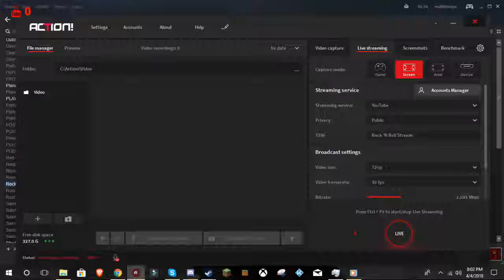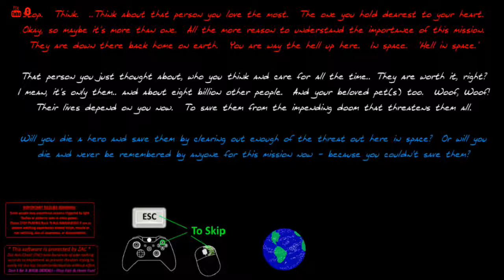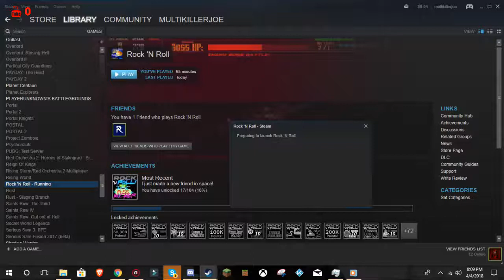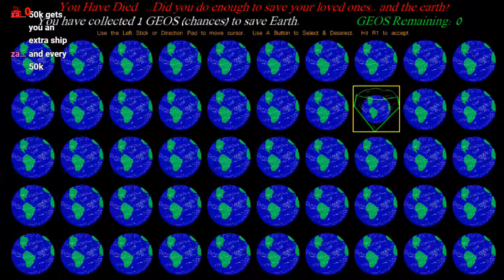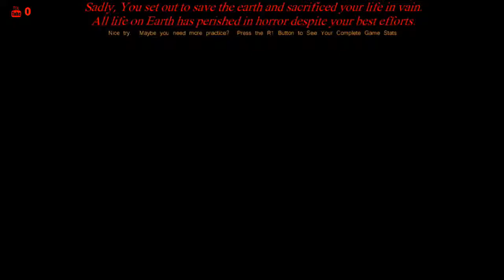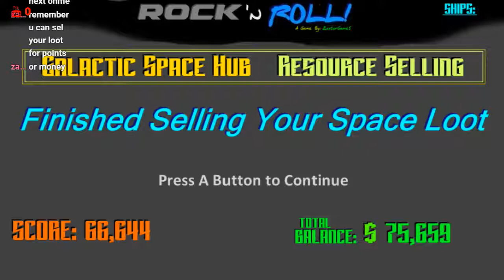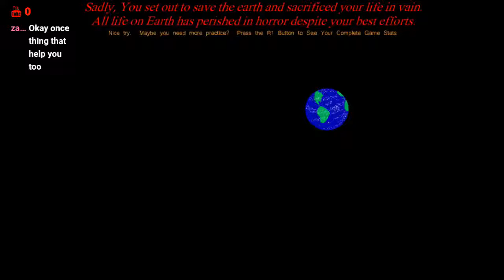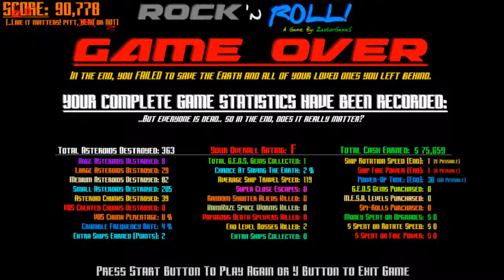Rock 'N Roll Stream